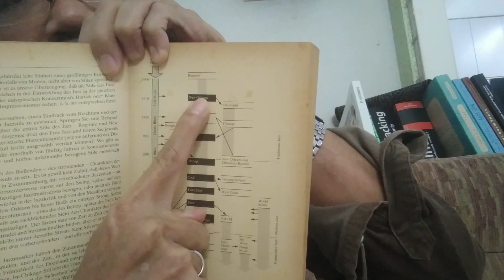Tìm hiểu nhạc jazz (1) - Theo sách của Joachim-Ernst Berendt.